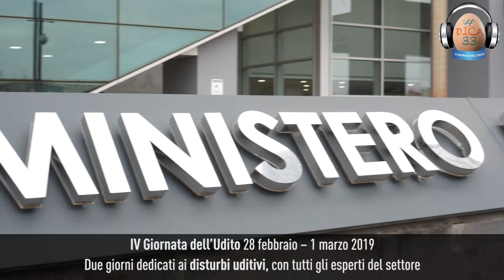IV Giornata dell’Udito (2019)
A un mese dalla IV Giornata dell’Udito, ecco il video che racconta i momenti salienti dell’evento organizzato da Nonno Ascoltami Udito Italia ONLUS, al Ministero della Salute.
L’iniziativa ha coinvolto oltre 250 ospiti e 60 medici specialisti da tutta Italia.